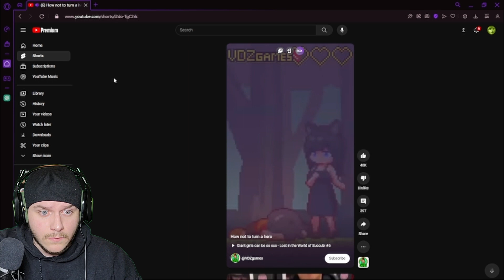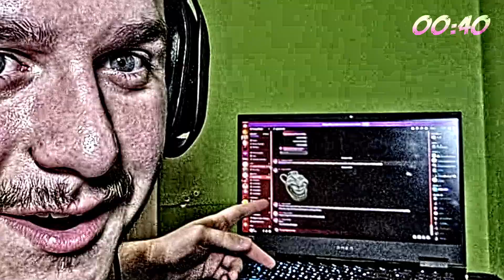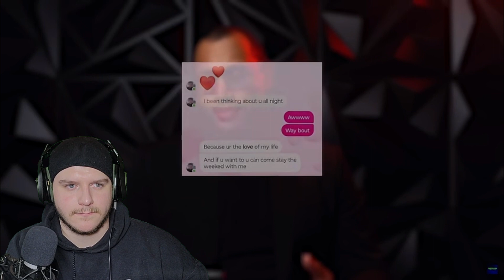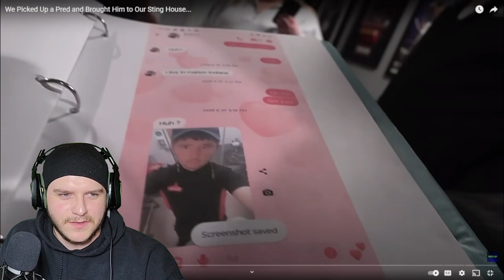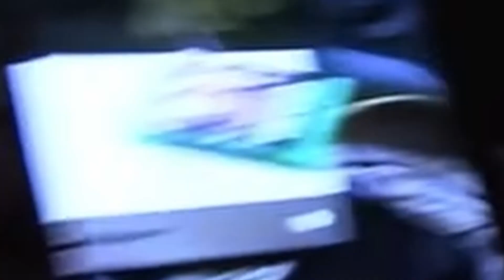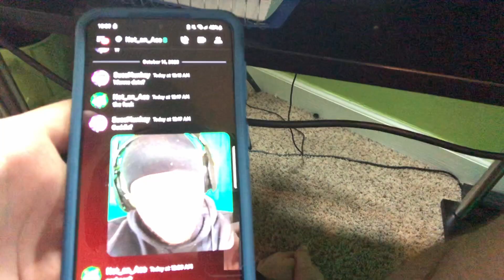He EXPOSES Online Preds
hashtags (ignore if you want)